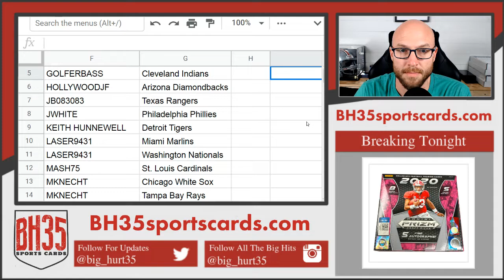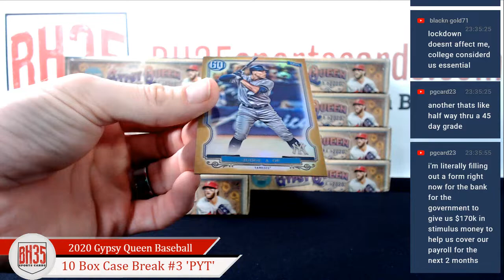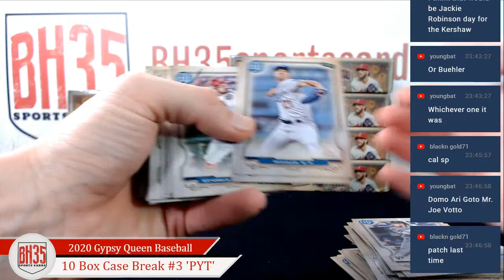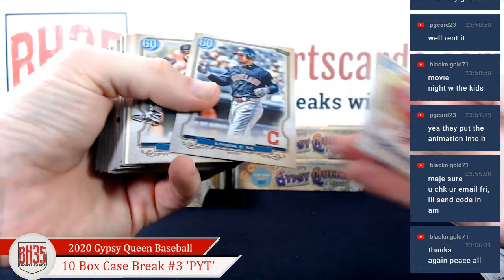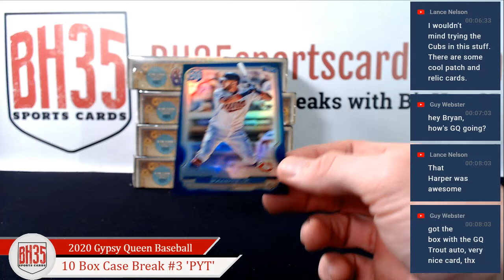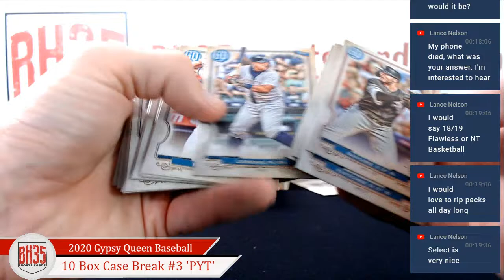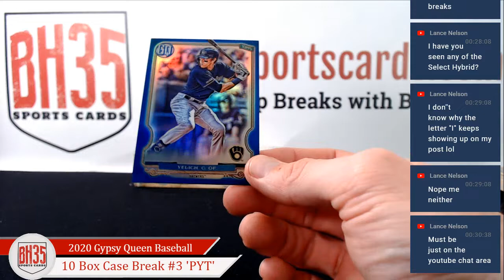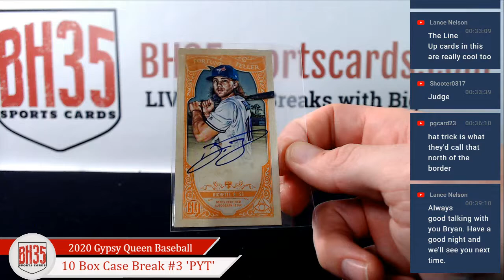2020 Topps Gypsy Queen Baseball | 10 Box Case Break #3 Pick Your Teams